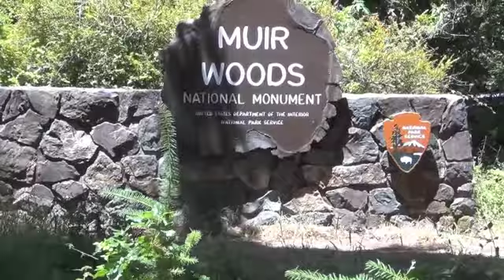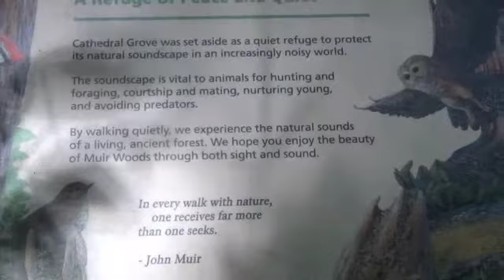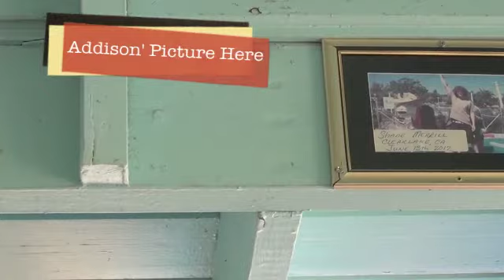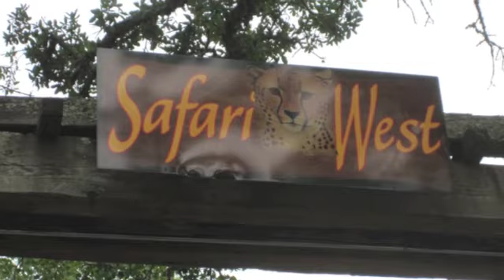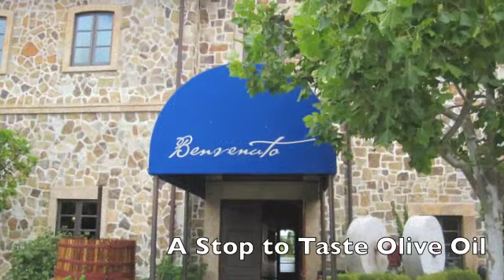Boys Visit June 2012 2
Addison, Marshall and Dominic visit their Grandparents in California